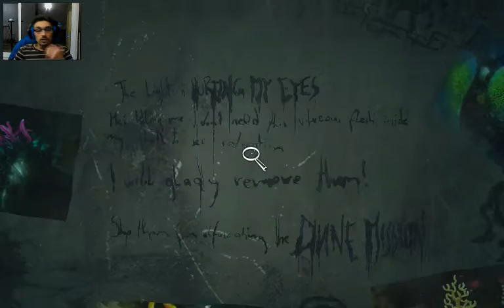Soma #5 No pongas tu culo en mi cara!